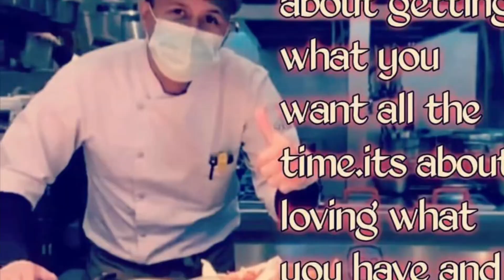CHANNEL TRAILER | ALBRECHT HARBERT | CHEF LIFE | COOKING | FOOD LOVER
CHEF LIFE | CHEF |  JUNIOR SOUS CHEF | COOKING | FOOD LOVER | KITCHEN | COOK | FILIPINO TAYO | FILIPINO |